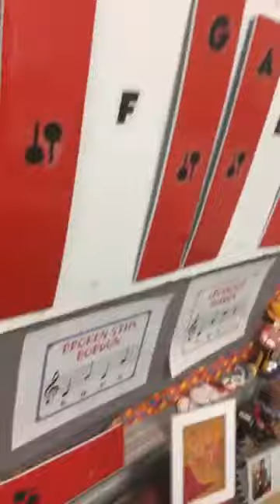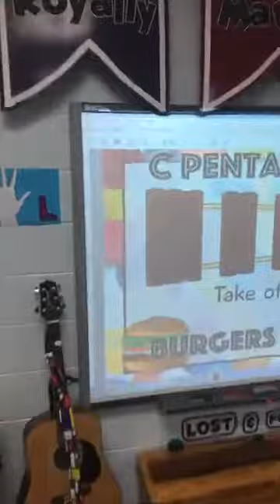Teaching Kids how to Hold Mallets, Take Off/Put On Bars, and other Pitched Percussion Techniques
I'm talking about mallet technique, instrument procedure, changing xylophone bars, tips, tricks, and a lot more!  This is all the stuff that you wish would get talked about but never comes up.  Leave your ideas and questions in the comment section.